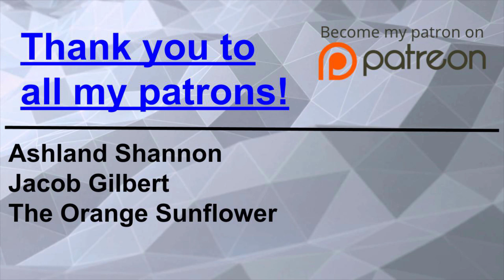Will Ninja Make Mixer Great?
90% .. 6.31K/7K

Ninja left Twitch to stream exclusively on Mixer. Does this mean Mixer will gain populatiry? Let's discuss this and find out!

MY PATRONS!

The Orange Sunflower